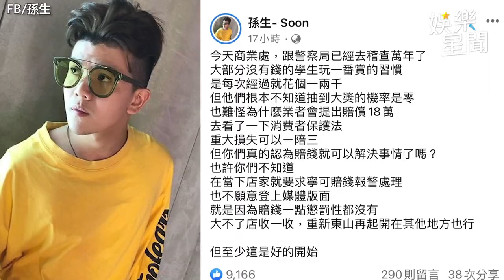一番賞黑店被查了！孫生踢爆店家「願賠18萬」黑幕：隨時東山再起｜三立娛樂星聞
@WACKYBOYS520  授權